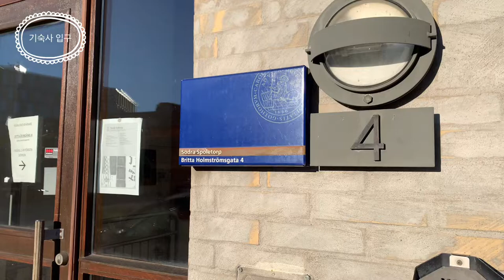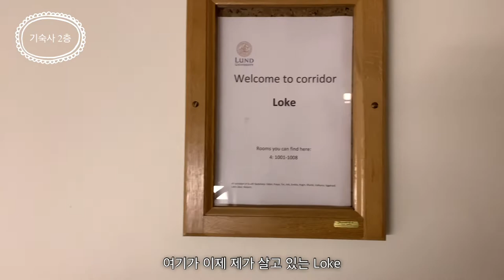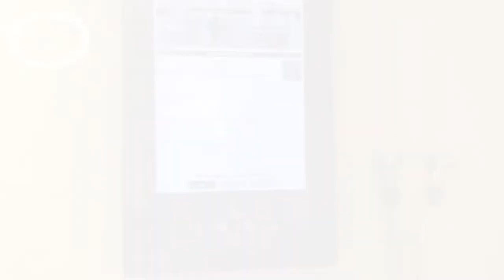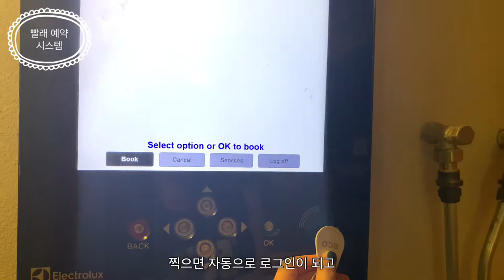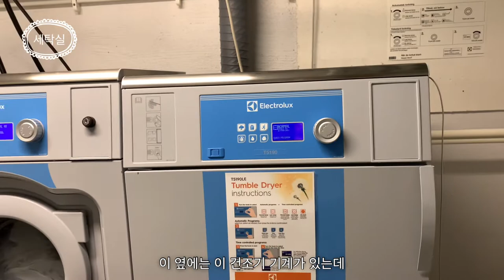Sarah_i_sverige #4: 룬드대학 석사생의 1인실 기숙사 Spoletorp South 랜선 집들이ㅣSpoletorp 기숙사의 모든 것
안녕하세요! 룬드대학교에서 석사 생활을 하고 있는 사라입니다 :)
이번에는 제가 살고 있는 기숙사를 소개하는 영상으로 찾아왔어요.